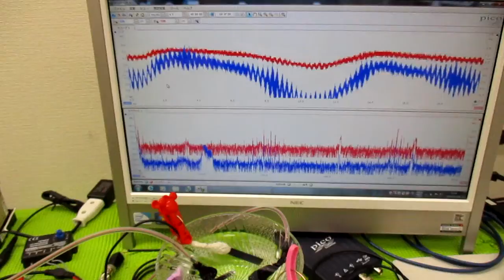メガヘルツの超音波発振制御プローブを利用した実験動画